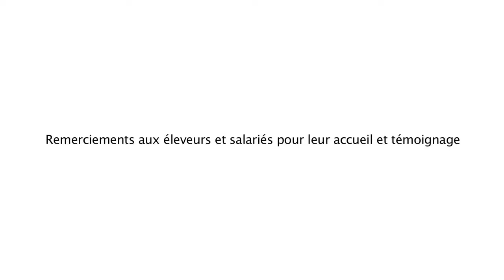Ludovic, inséminateur au service des éleveurs